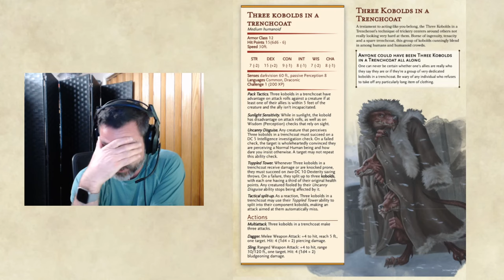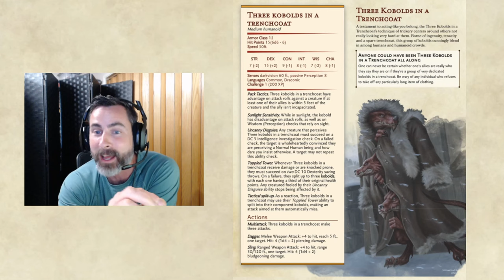Three Kobolds in a Trenchcoat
D&D horror stories, homebrew items, shorts and other topics off the reddit.